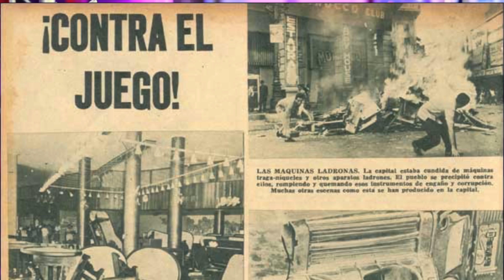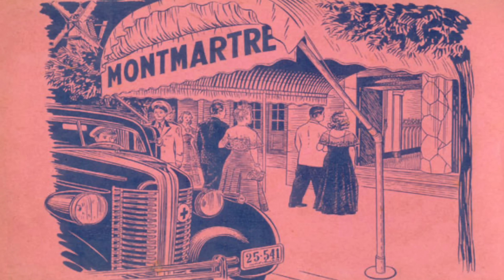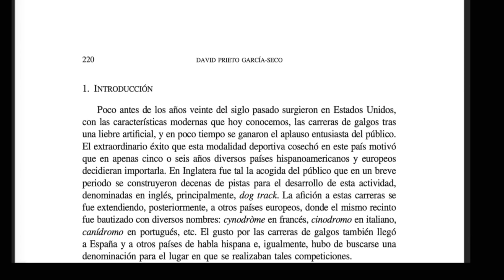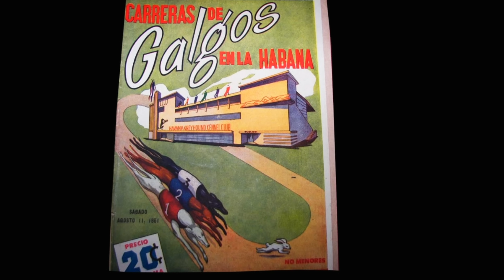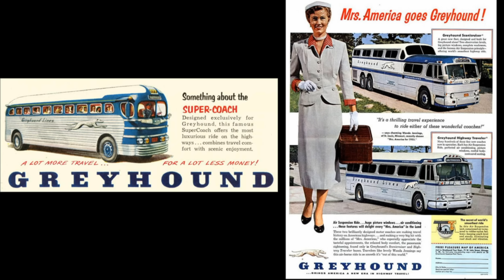🐾 La historia del CINODROMO Marianao 🇨🇺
Una instalación de apuestas y carreras, moderna, inaugurada a inicios de la década de los 50, el Cinódromo de Marianao, fue intervenida y arruinada después de 1959, con la llegada al poder del comunismo en Cuba, protagonizado por Fidel Castro. En este episodio de EL ATICO DE PEPE, su conductor PEPE FORTE, narra la historia del circuito de carreras de galgos en La Habana, Cuba.